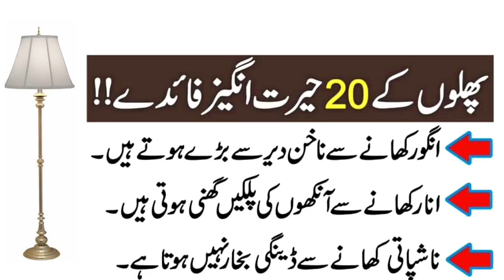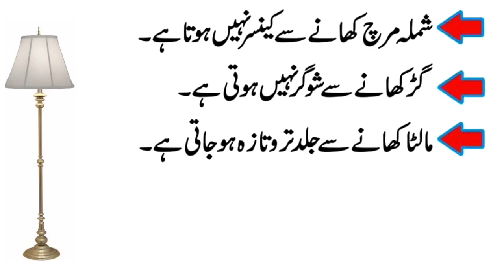Phalon Kay Haazaron Kay Mufeed Faiday | Kacha Aam Khane Sey | Sufism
Naashpaati Khaane Sey Dengue Bukhaar Nai Hota Hai Urdu Best Totkay.